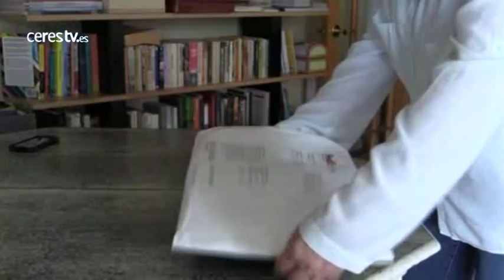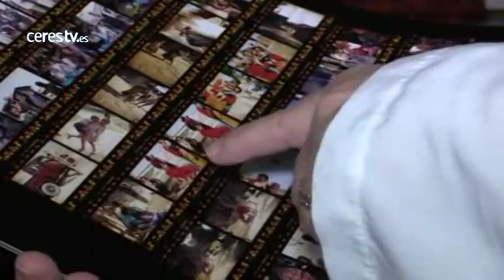Una periodista española ofrece detalles sobre un documental que expone el tráfico humano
Los Ángeles (EE.UU.), 8 mayo (CERES TV / EFE)

Tras quince años de lucha contra la esclavitud sexual y el tráfico humano, la periodista española y realizadora de documentales Chelo Álvarez-Stehle adelantó a Efe detalles sobre "Arenas de Silencio", un proyecto audiovisual que expone la realidad de estos fenómenos en Asia y el continente americano.

El documental, con una duración estimada de hora y media, arrancó en el año 2008 en un intento de dar voz y animar a que las víctimas y supervivientes de estas tragedias rompieran el silencio y ayudaran a generar una mayor conciencia social sobre esta problemática que mueve 32 billones de dólares en el mundo, de acuerdo al Departamento de Estado de Estados Unidos.

El proyecto, sin embargo, acabó convirtiéndose en un viaje "introspectivo" e "intimista" de la propia Álvarez-Stehle, que tuvo la oportunidad de explorar y encarar diversos aspectos de su vida personal gracias al conmovedor relato de la superviviente mexicana Virginia Isaías.

"La historia de Virginia y de su hija fluye en paralelo a la mía", aseguró la periodista y agregó que "con el paso del tiempo, ella se convirtió en una gran influencia en mi vida, aunque somos de dos culturas y con antecedentes muy distintos".

La mexicana es el hilo conductor de un documental que narra el recorrido de esta mujer como víctima de explotación, esclavitud sexual y tráfico humano hasta que logra afrontar su pasado y convertirse en una superviviente.

Pese a carecer de estudios y no hablar inglés, en los últimos años, Isaías se ha posicionado como una de las voces y activistas más influyentes en el sur de California y en Santa Ana, ciudad donde se encuentra la sede de su organización, la Fundación de Sobrevivientes de Tráfico Humano.

"La historia de Virginia me fascinó. En ella se ven las huellas que deja el abuso sexual y se ve su transformación hasta ser una inspiradora y líder en California", explicó Álvarez-Stehle.

Las vidas de la española y la mexicana se cruzaron en California en el año 2008, catorce años después de que Álvare-Stehle hubiera cambiado tierras niponas por la costa dorada estadounidense.

Para entonces, Álvarez llevaba ya años recopilando testimonios de víctimas y supervivientes en el continente asiático y las Américas y abogando por "la justicia social".

Esta extensa etapa de documentación arrancó en el año 1997, cuando la periodista conoció en Nepal a Anu Tamang, la primera víctima de explotación sexual a quien entrevistó y que catapultó su interés por este fenómeno.

"Cuando la conocí (a Anu Tamang) no quería hablar de lo que estaba viviendo y años más tarde recibió un premio de manos de Hillary Clinton por su trabajo como activista", afirmó Álvarez-Stehle.

En el año 2002, la experiencia de Tamang quedó plasmada en el documental "Niños de Hojalata", producido por Canal+ y en el que la española participó. Fue entonces cuando la periodista viajó a Nepal para entrevistar de nuevo a Tamang y darle voz en "Arenas de Silencio".

Álvarez-Stehle reconoce sin tapujos que este proyecto le ha llevado a "saltar la línea del periodismo al activismo", abogando por cambios y posicionándose como "abogada y defensora" de las víctimas y supervivientes.

"Si hay tráfico humano es porque hay mucha corrupción en el gobierno", aseguró la realizadora y matizó que "no se puede culpar solo al gobierno, todos nosotros tenemos una responsabilidad".

En este momento, la periodista está poniendo las últimas perfiladas al montaje de "Arenas de Silencio", cuya salida está prevista para este verano.

El documental ha sido también aceptado en los "Speed Meetings" de DocsBarcelona, que tendrá lugar a finales de mayo, y ha sido presentado en Women in Film (Mujeres en el Cine) en Hollywood, California.

En paralelo a "Arenas de Silencio", la española también está desarrollando SOS-SLAVES, un videojuego de impacto social dirigido a los jóvenes mayores de catorce años.

"El juego te anima a que te conviertas en activista mediante acciones sociales en la vida real y en el mismo videojuego", concluyó la periodista.